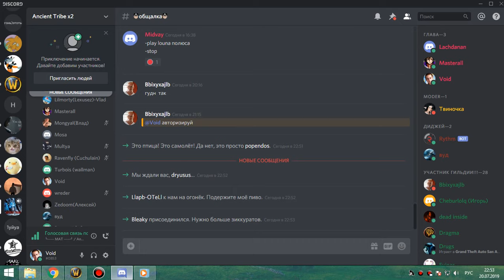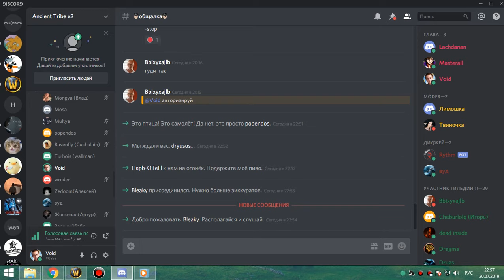ИВК 25 на 4 босса фурик-пвар 20 07 19